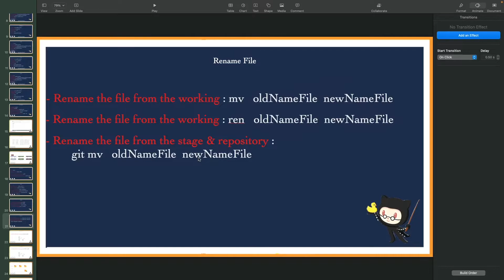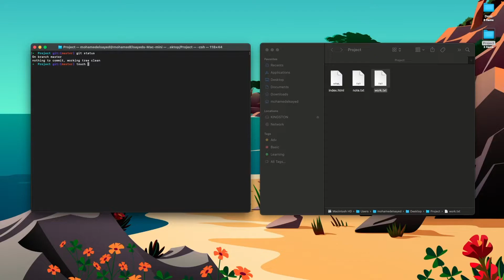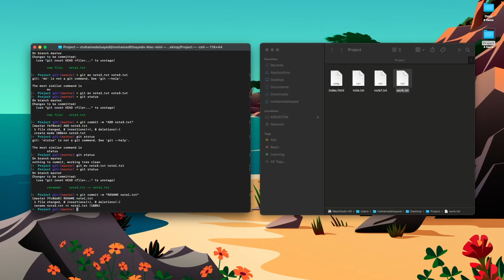[Learn Git & GitHub in Arabic 2022 ] #15 change project file names using Git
موضوعنا اليوم عن  تغيير اسماء الملفات  مشروع  بإستخدام الجيت